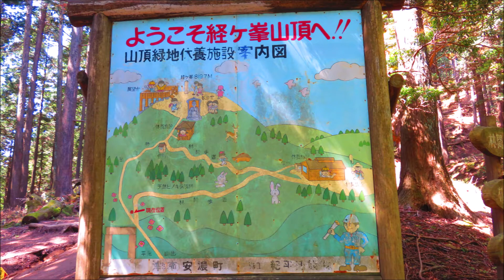20210504経ヶ峰と菜の花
天気予報を眺めていると、今日を逃せば当面晴マークのみの日がない。急遽登山を計画、近場で登山の時間もかからず眺望の優れている山、津10山の経ヶ峰（820m）にする。
南に青山高原、北に鈴鹿の山々、東に伊勢湾、西にわかりません、天候はよかったのですが遠くは霞んで残念でした。
先日、霊山の帰りに見逃した「大山田温泉さるびの」の菜の花を観て帰路に就く。